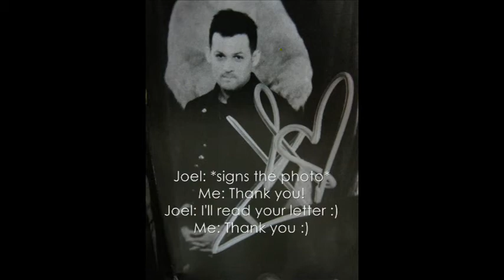Meeting Good Charlotte - 04.06.11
Good Charlotte live in Manila: April 6, 2011

This was recorded during the CD signing. Personal cameras were not allowed :( So I just recorded our conversation using my phone! Haha ♥

I love those boys. Sorry if I sound so awkward... :-\ Almost speechless because that experience was SO SURREAL. I love Good Charlotte ♥